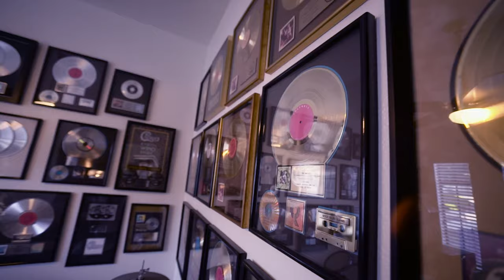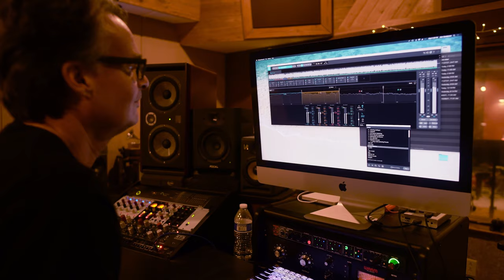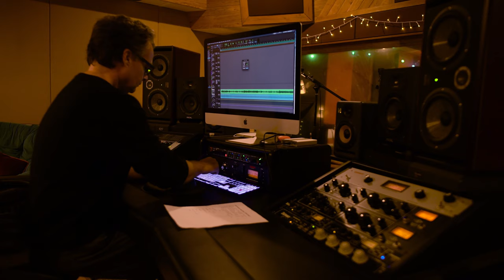Filming a Music Video for Tris Imboden (Chicago)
I was hired to shoot a music video for Tris Imboden's new Yacht Rock band. We spent a few days in the studio and at a venue while the band tracked the songs and then we filmed them play the medley live. Here's a behind the scenes look into Tris' world.

- GEAR RECOMMENDATIONS -

► Sony A7Siii
► Sigma 14mm
► Sony 24-70mm
► Rode Video Mic

► Sony A7Siii
► GoPro Hero 10
► Chest Mount
► Favorite camera bag